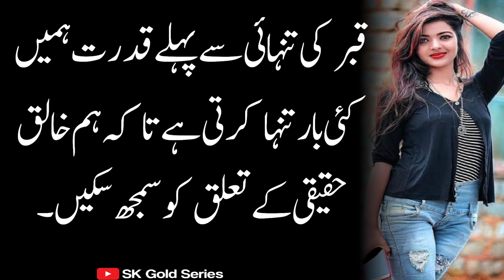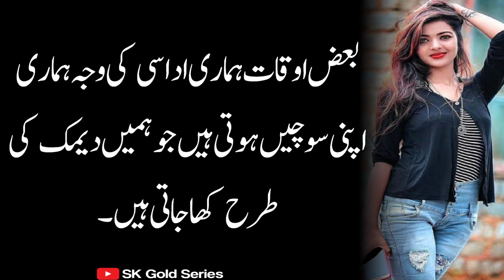Aurat Mard Ke Na Ameri Sy Mutasir Hoti Hai | Inspiration Videos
Aurat Mard Ke Na Ameri Sy Mutasir Hoti Hai | Inspiration Videos |‎@Sk Gold Series

1: If You Enjoy This Video. 👌👌👌

#: Follow Me I'm on Instagram as👇👇👇 @shahbaz_khadim_official.